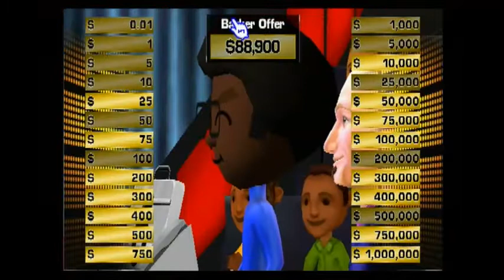Deal or No Deal - Wii - EP7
Let's see if I can get that million.